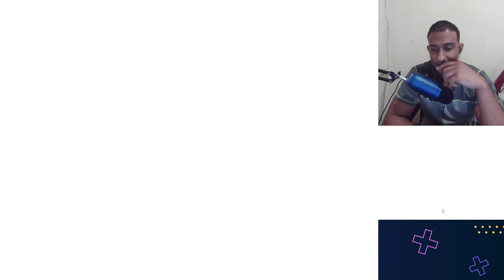Pokemon Black and White Nuzlocke Challenge (Blind Playthrough)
Pokemon Black and White Nuzlocke Gameplay Walkthrough.

We have a very friendly community that is quickly growing. You can even team up with Crocky and I and play some games in stream. 👇